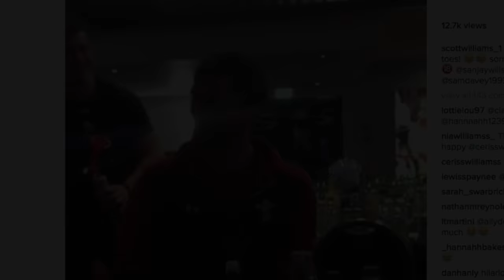They're Back! Internationals Review Part 1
Luke Charteris, Toby Faletau and Kahn Fotuali'i have returned to Farleigh House after five weeks on international duty with Wales and Samoa, respectively. We caught up with the talented trio to talk about their recent experiences on the international rugby scene, as well as what happens when they're not busy training..